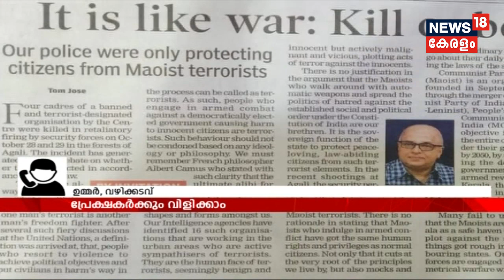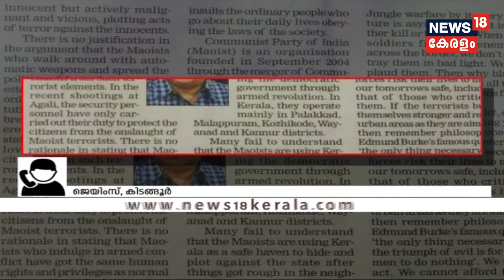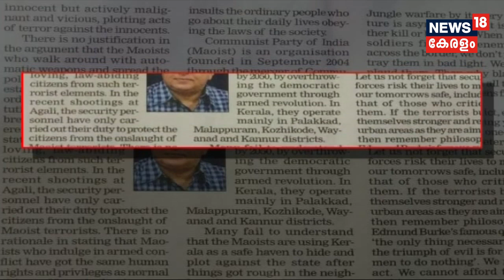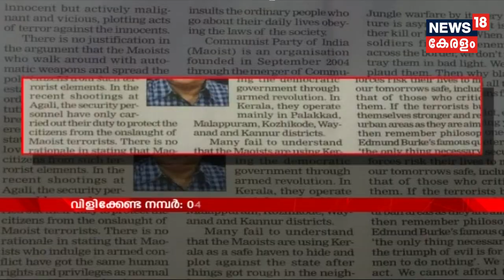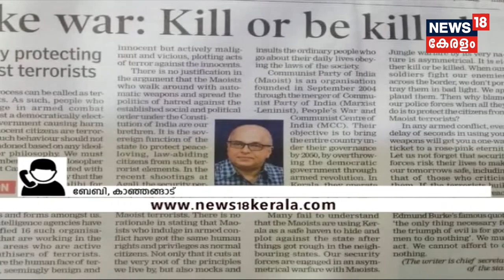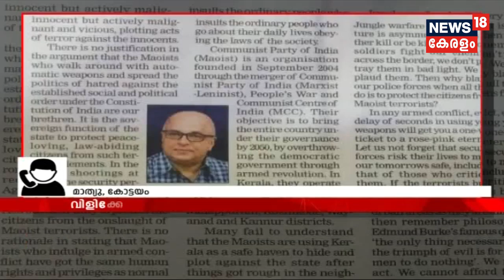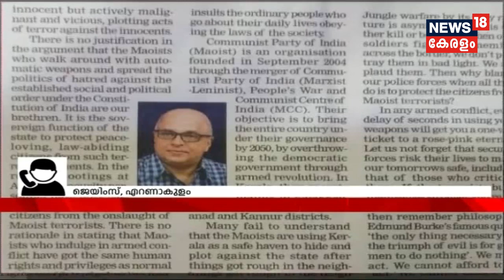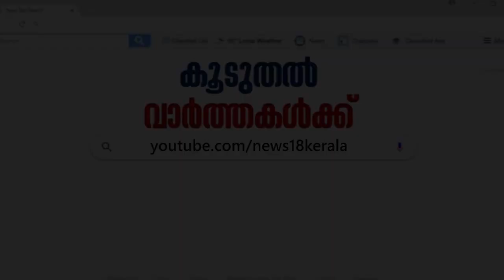Pothu Vedhi | സര്‍ക്കാരില്‍ ഭിന്നതയോ? | 6th November 2019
Chief Secretary Tom Jose has written an article justifying the Government's action on killing four Maoists in the State. In his article to TOI, he argues that it is irrational to say that Maoists have got the same human rights as normal citizens. CPI has unleashed a scathing attack on the government and Chief Secretary over the Manjakandi encounter. At the same time, Chief Minister Pinarayi Vijayan said that Chief Secretary's article in TOI, justifying the Maoist Killings in Attapadi is his personal opinion.